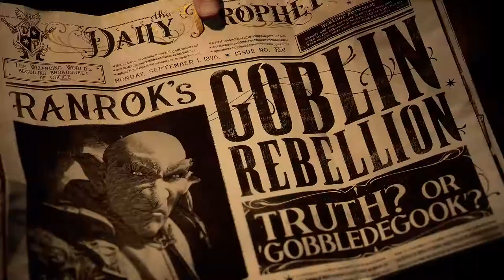🔵 Magia de Quicar / Ruínas Exploráveis / Hogsmead / Lojas & O Pirraça??? - Análise Hogwarts Legacy